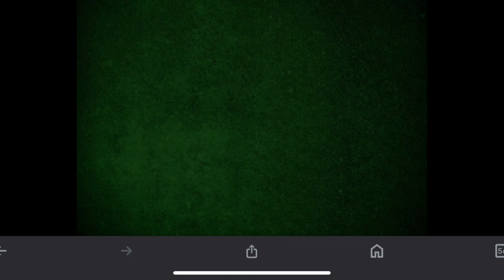500 subscribers!!! [animation subcriber special]￼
Guys thank you for 500 subscribers I know it’s the subs are 503 but still thank you for the all support and love for the OmniWolfProductions channel!!!

/httpsYouTube​⁠@ChaoxAlphaXonic

Http//TikTok:OmniWolfProductions

Directed/animated/produced by OmniWolfProductions: